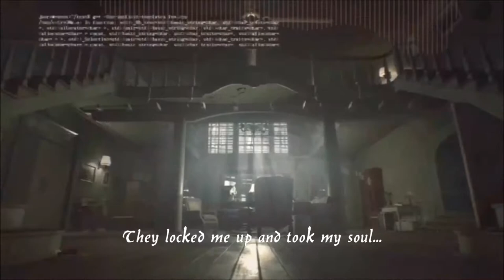Resident Evil 7 - Go Tell Aunt Rhody (Ralfington Edit) [HAPPY HALLOWEEN!]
Happy Halloween!!
Here’s a quick edit of the Resident Evil 7 Trailer Theme Song.
The quality is probably gonna be meh because I edited this on my phone lol I had very little time to make music lately, let alone have time to edit a proper video. Still, I hope it gives you a little spook!

Credit:
Original track “Go tell Aunt Rhody” for the video game Resident Evil 7, by Capcom 2017.